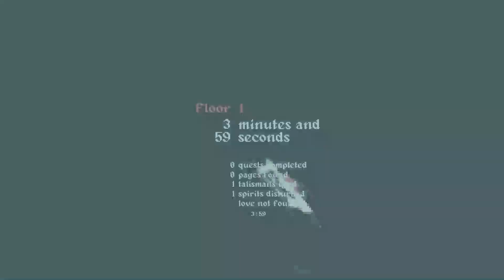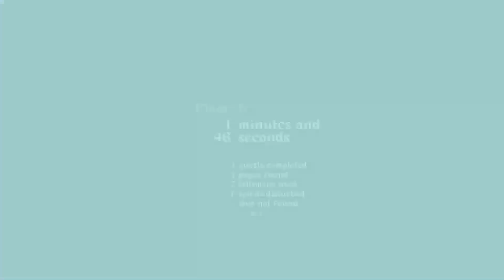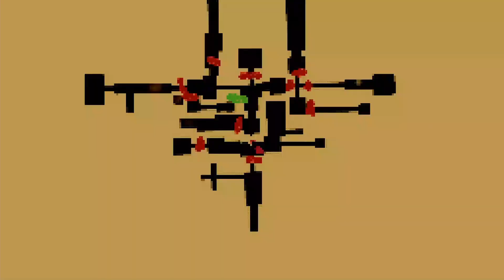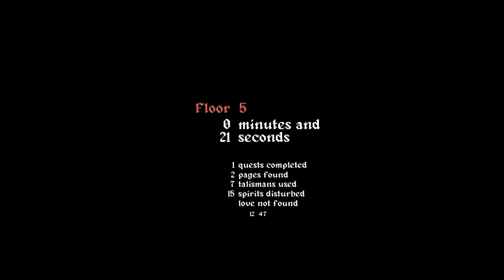Where is the Key?! | ToruTaru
Lucky to Unlucky every two seconds